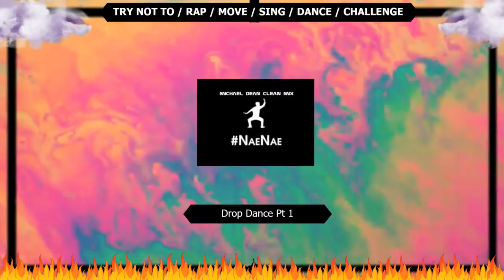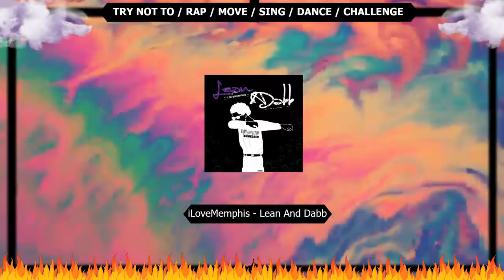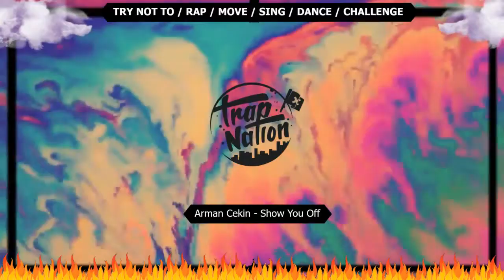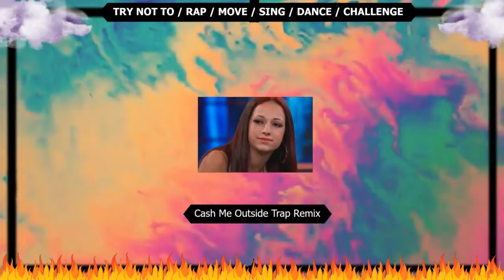Don't sing, dance anything part #2